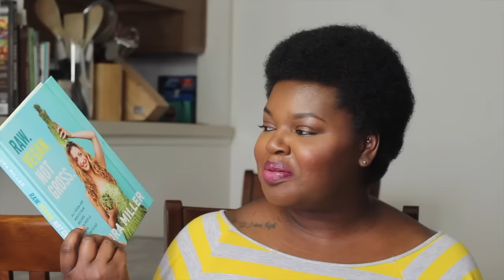WHY I WENT VEGAN | CharyJay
FILMING & EDITING DEETS:
CAMERA: Cannon Rebel T3i
EDITING SOFTWARE: Final Cut Pro X
FILMED & EDITED BY: CHARYJAY